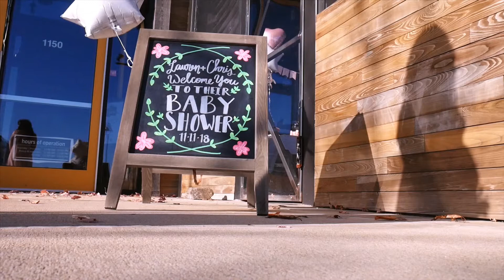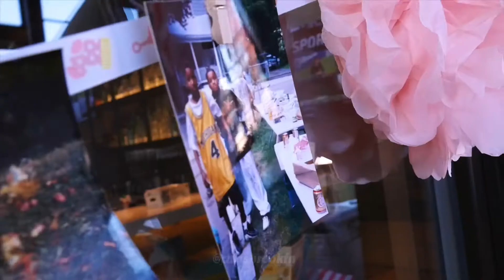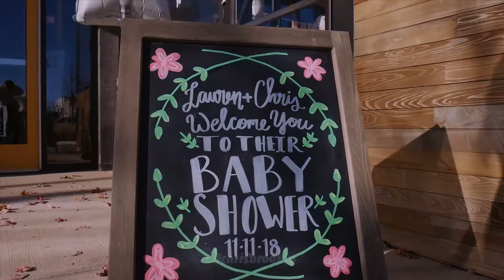LANA’S BABY SHOWER